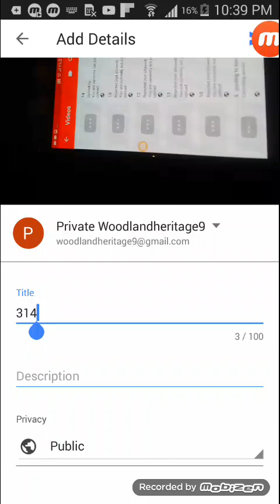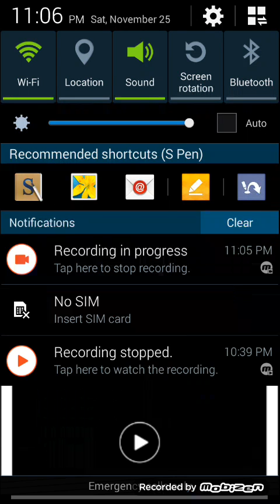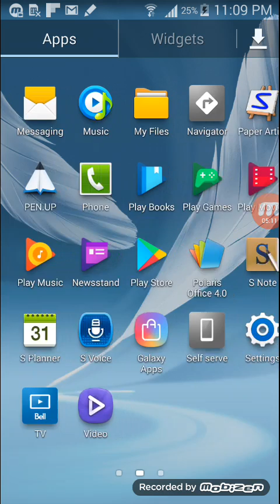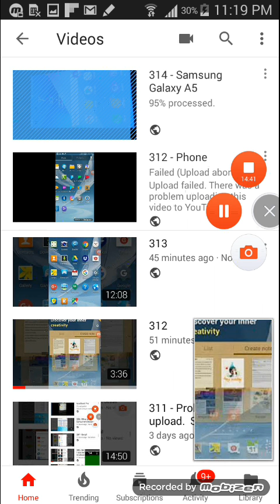315 - Stuck at 95% processed